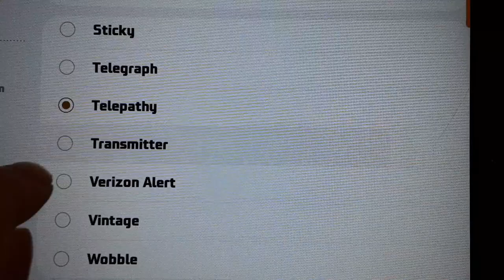My Tablet All Notification Sounds (Reupload)